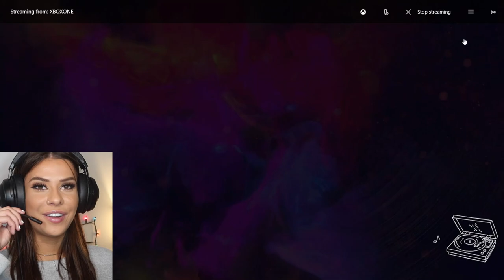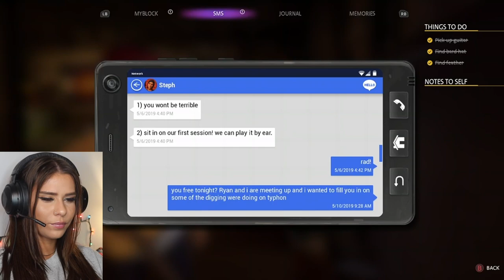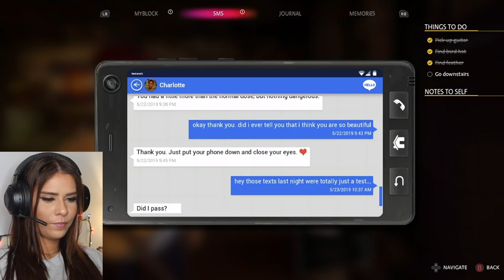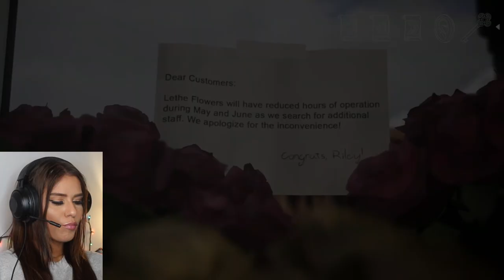Playing Life Is Strange: True Colors (PART 5)